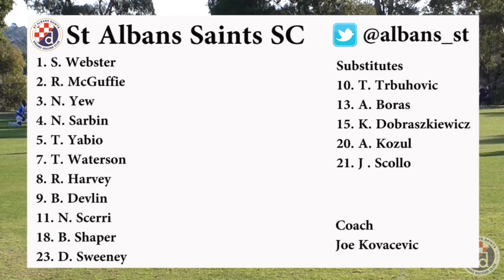2015 NPL1 RND 16 - Dandenong City v St Albans Saints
2015 NPL1 West
Saturday 13 June 2015
Frank Holohan Soccer Complex,
Endeavour Hills

Dandenong City 0 defeated by St Albans Saints 1
Goal: Teddy Yabio

Video: Roanna Sanelli